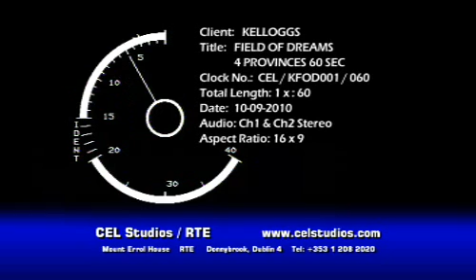Kelloggs 'Field Of Dreams'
The penultimate stage of Field Of Dreams, and part of a multi-layered cross-media campaign - this commercial was devised and produced by RTE Commercial Studios